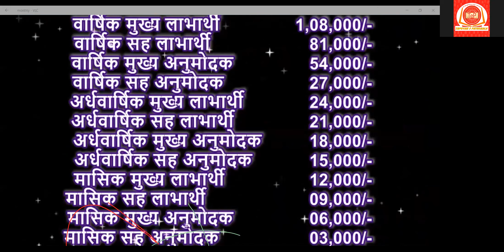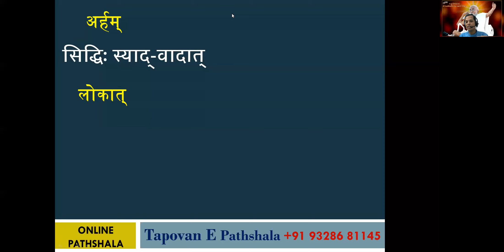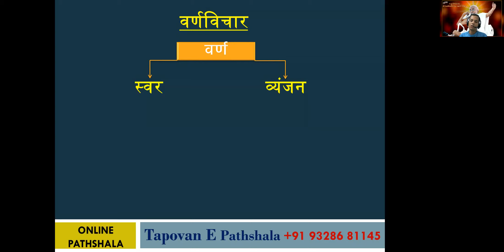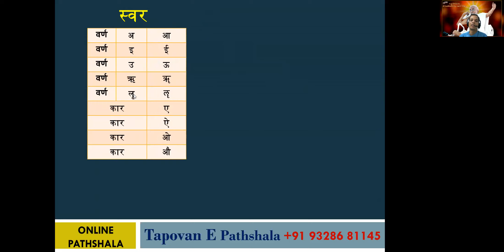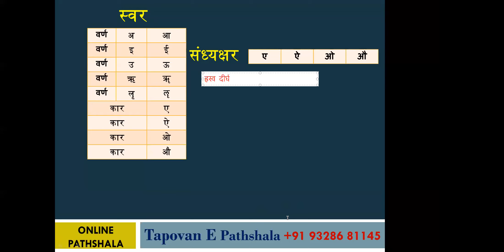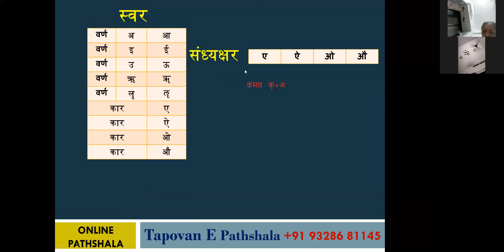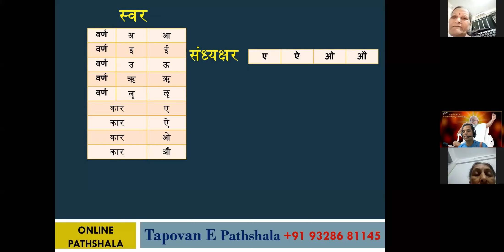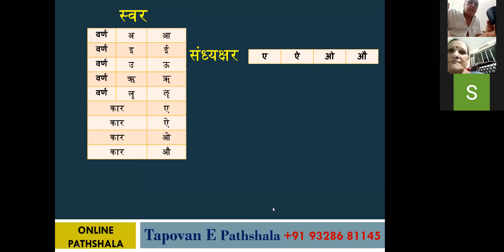Class No # 1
Varna Vichar